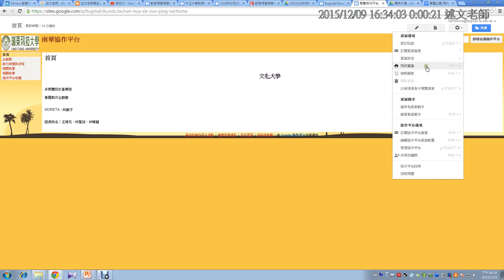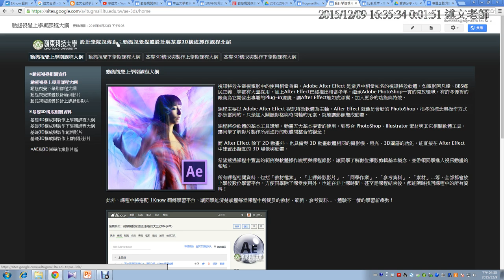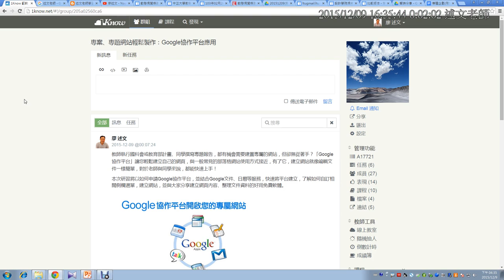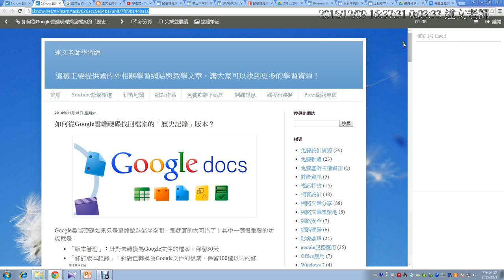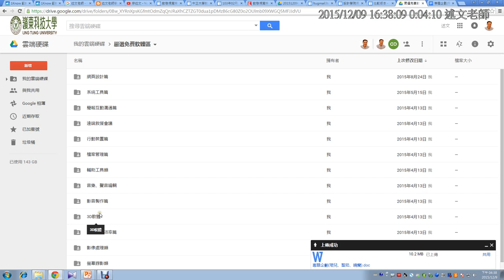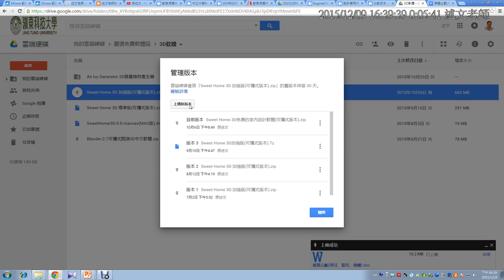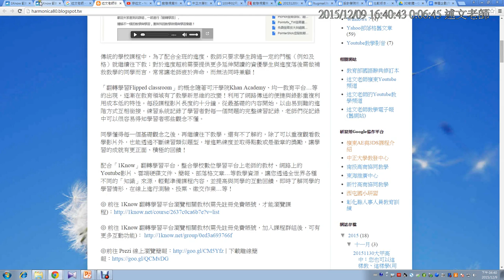08：頁面編輯記錄的使用